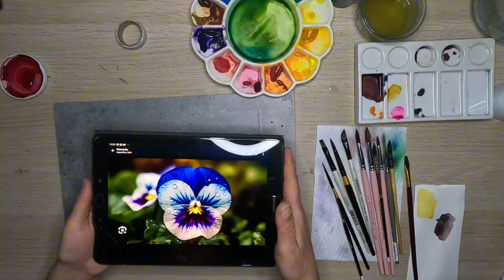exercice pour peindre une pensée dans l'humide à l'aquarelle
Exercice pour peindre une pensée à l'aquarelle dans l'humide.
Pour voir les vidéos en avant première quelques mois avant les publications YouTube :

Groupe Facebook pour partager et discuter des couleurs et pigments à utiliser à l'aquarelle :